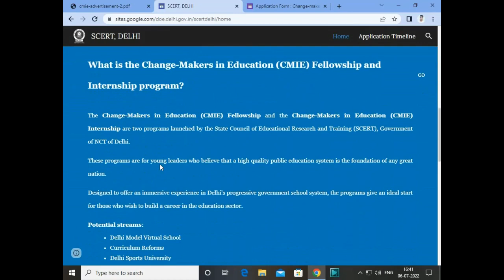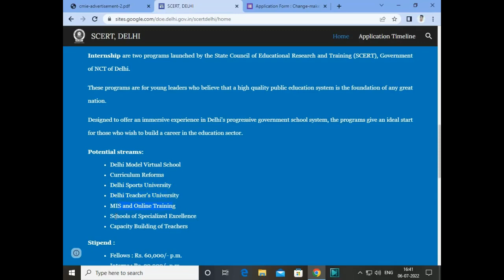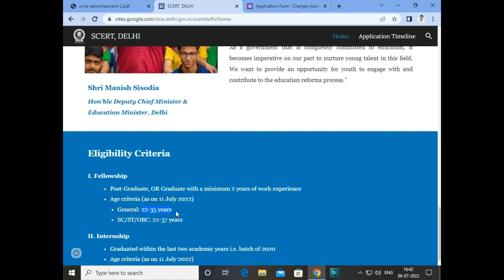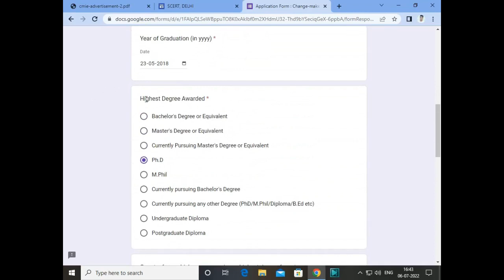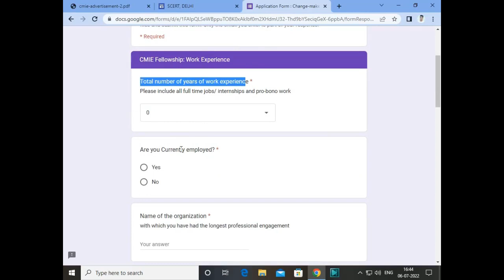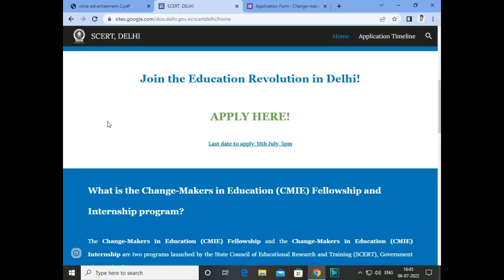SCERT (CMIE) Fellowship 2022 | Govt Fellowship 2022 | FRESHERS ELIGIBLE |Stipend- 60000 | No Exam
SCERT (CMIE) Fellowship 2022 | Govt Fellowship 2022 | FRESHERS ELIGIBLE |Stipend- 60000 | No Exam | Apply any Graduate | Fellowship for freshers

fellowship,education fellowships 2022,gandhi fellowship,tamil nadu educational fellowship 2022,tamil nadu education fellowship program 2022,fellowship in india,darc fellowship 2022,virtual fellowship 2022,how to apply tn chief minister fellowship program 2022,tn fellowship jobs 2022,2022 new movies,rotary peace fellowship 2022,fellowship 2022 job age limit,darc fellowship,remote fellowships 2022